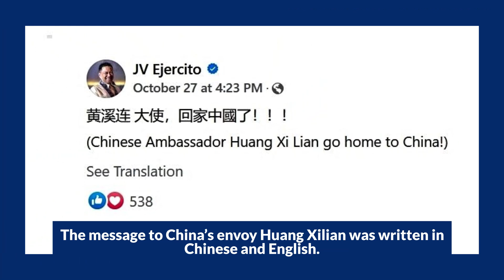JV Ejercito to Beijing envoy: Go home to China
Senator jvejercito wants Chinese ambassador to the Philippines HuangXilian to leave the country.